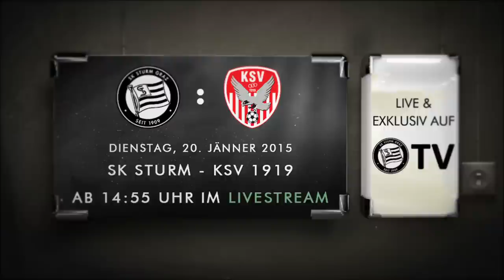Live auf SKSturm.TV: SK Sturm - KSV 1919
SKSturm.TV überträgt am Dienstag, den 20. Januar ab 14:55 Uhr das Testspiel gegen KSV 1919 exklusiv und live im HD-Livestream